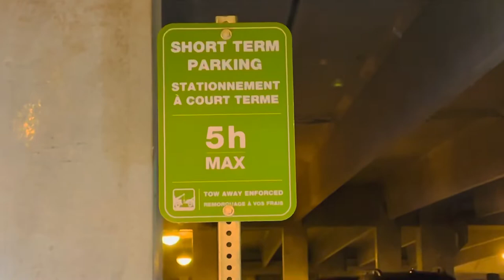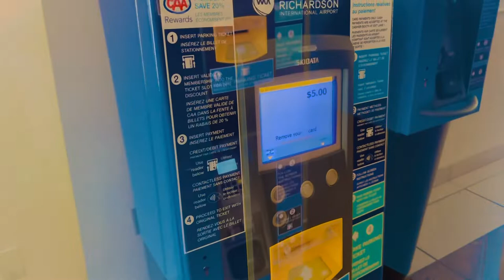TOUR OF WINNIPEG INTERNATIONAL AIRPORT | WINNIPEG JAMES ARMSTRONG RICHARDSON INTERNATIONAL AIRPORT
Here is a short TOUR OF WINNIPEG INTERNATIONAL AIRPORT | WINNIPEG JAMES ARMSTRONG RICHARDSON INTERNATIONAL AIRPORT (YWG)